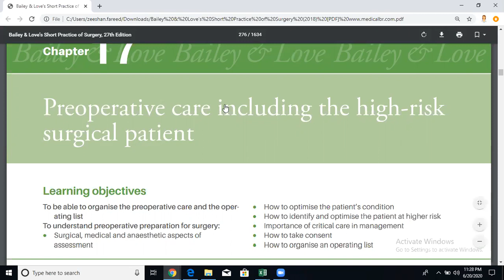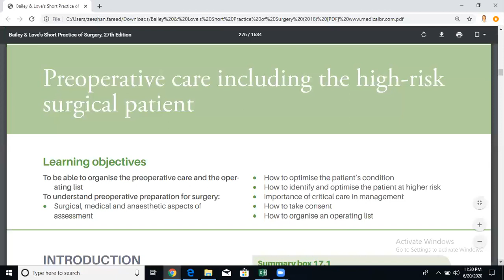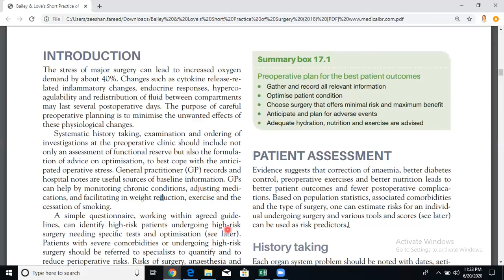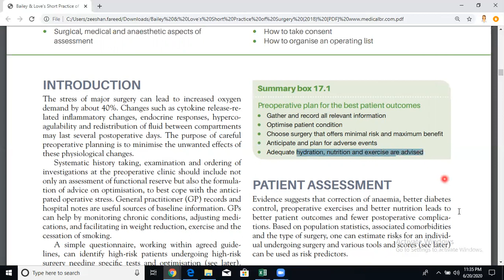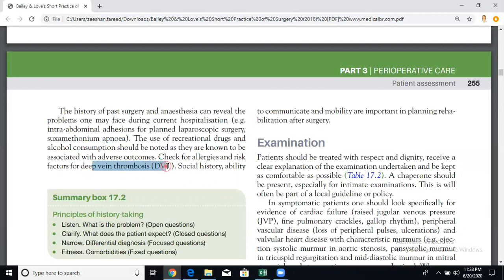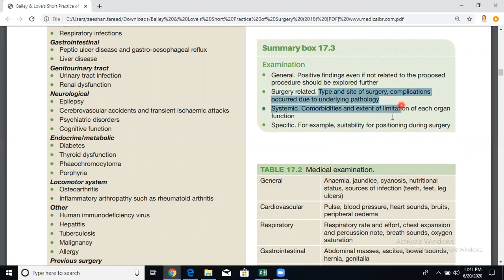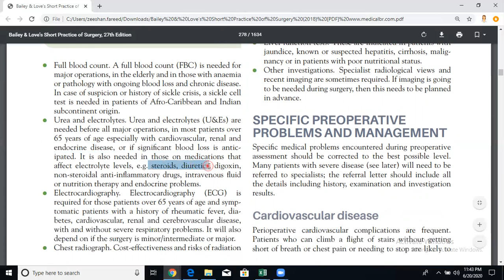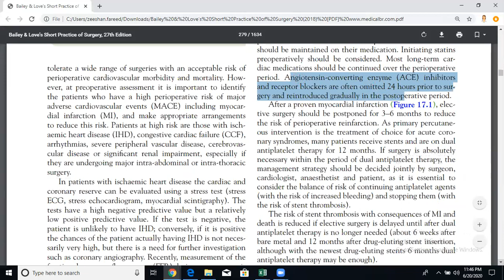Preoperative care including the high-risk surgical patient part 1